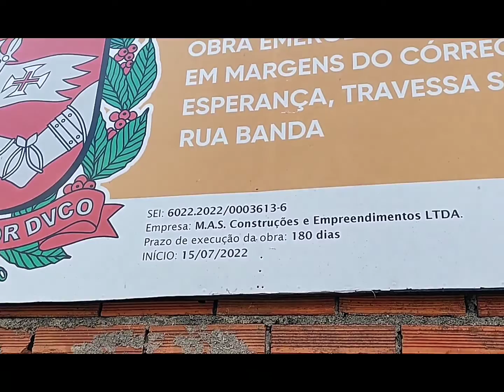VPR 22 Obra emergencial R Sinhá Moça